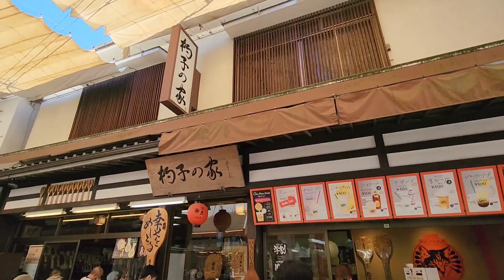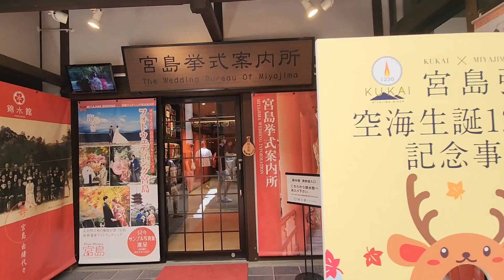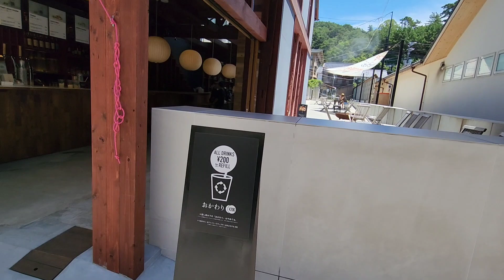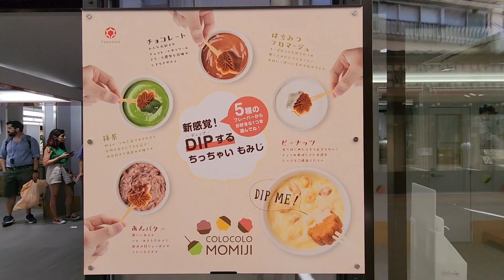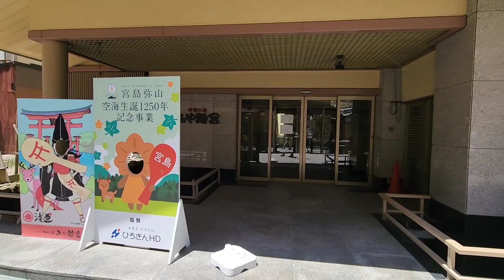【これが今の宮島です2023】現役ツアコン目線で歩く！宮島表参道商店街 Miyajima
約４年ぶりに宮島の表参道商店街を歩いてきました。
今の宮島を感じてもらえるよう
ほぼ撮って出しスタイルな動画となっております。
【撮影日】2023年7月24日(月曜日)